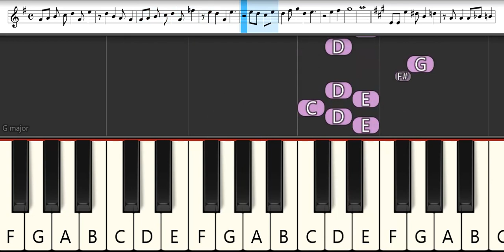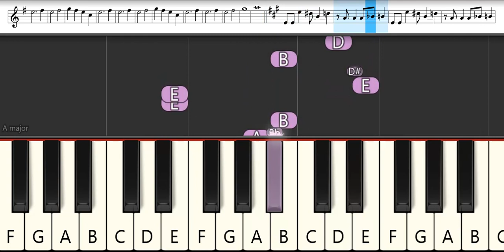One Piece Opening 19 : Hiroshi Kitadani and Kishidan - We Can! | Melodica Pianika - Tutorial